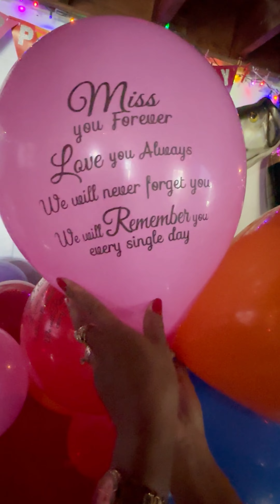Helping a friend to make her balloon decor